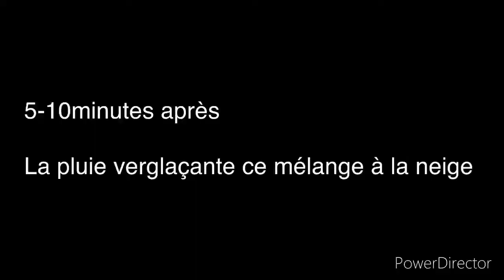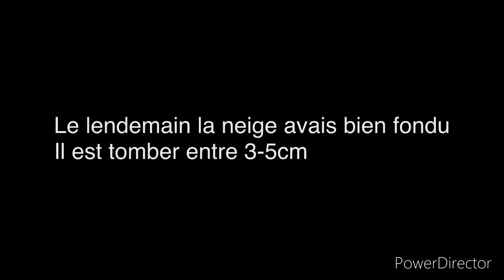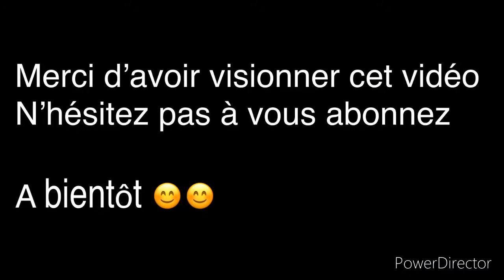Épisode neigeux & pluie verglaçante - nuit du 16 au 17 janvier 2021 - Valence et Loriol-sur-Drôme